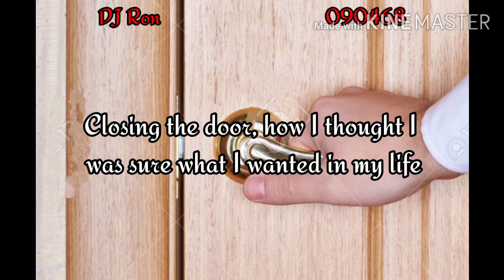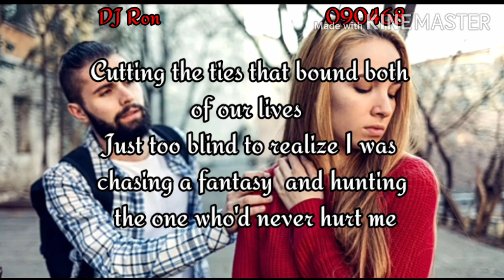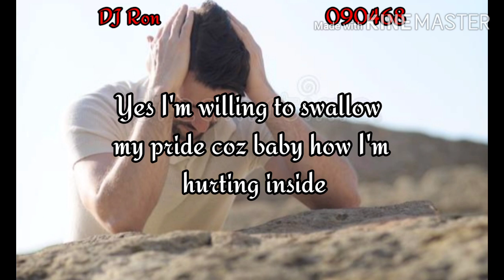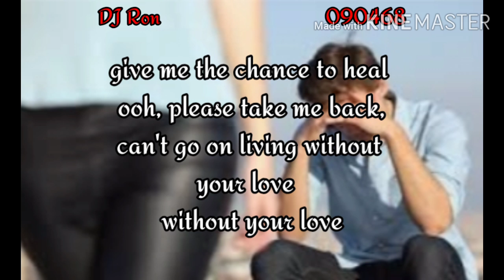This Time I know its Real by Norman Saleet With Lyrics